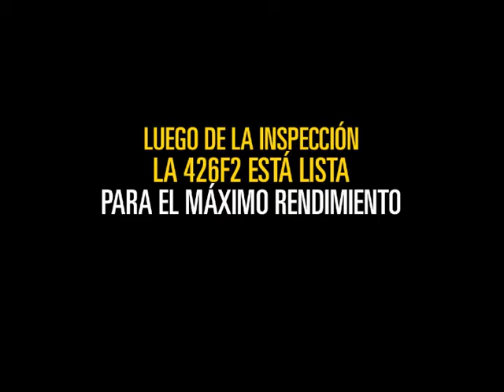Entrega retroexcavadora 426F2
Finning Bolivia entrega la primera retroexcavadora 426F2 a la Cooperativa de Servicios de Agua (COSMOL SRL).